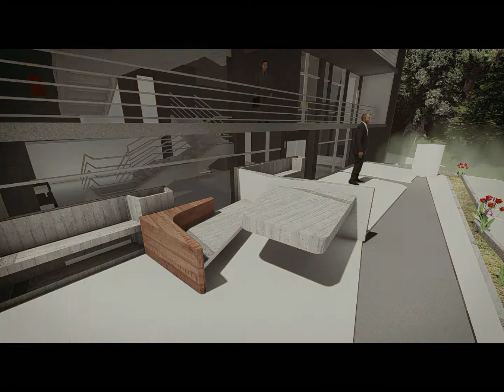RECORRIDO VIRTUAL TEATRO Y CONSERVATORIO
Teatro Conservatorio Lisandro Guarcax, ubicado en Sololá. A 300 metros del lago, con vistas espectaculares hacia el Lago de Atitlán.